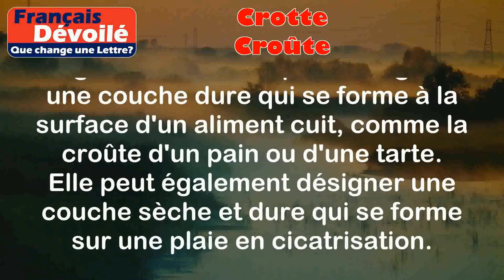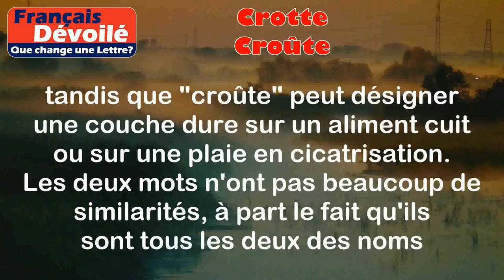Crotte et Croûte (Une Lettre)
Crotte:
La "crotte" est un nom féminin qui désigne les excréments d'animaux, en particulier ceux des animaux domestiques comme les chiens ou les chats. C'est une petite masse de matière fécale généralement de forme ronde ou ovale.

Exemples:
- J'ai dû nettoyer les crottes de mon chien dans le jardin.
- Attention à ne pas marcher dans les crottes de pigeons sur le trottoir.

Croûte:
La "croûte" est un nom féminin qui peut avoir plusieurs significations. Elle peut désigner une couche dure qui se forme à la surface d'un aliment cuit, comme la croûte d'un pain ou d'une tarte. Elle peut également désigner une couche sèche et dure qui se forme sur une plaie en cicatrisation.

Exemples:
- La croûte du pain est croustillante et dorée.
- Il faut retirer la croûte de la tarte avant de la manger.

Différence:

La principale différence entre "crotte" et "croûte" réside dans leur signification et leur utilisation. "Crotte" fait référence aux excréments d'animaux, tandis que "croûte" peut désigner une couche dure sur un aliment cuit ou sur une plaie en cicatrisation. Les deux mots n'ont pas beaucoup de similarités, à part le fait qu'ils sont tous les deux des noms féminins.